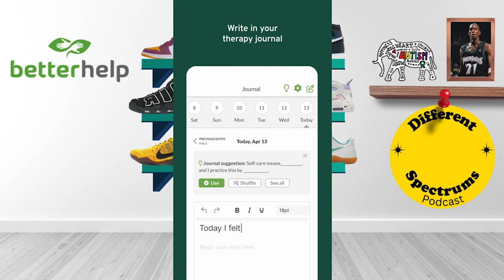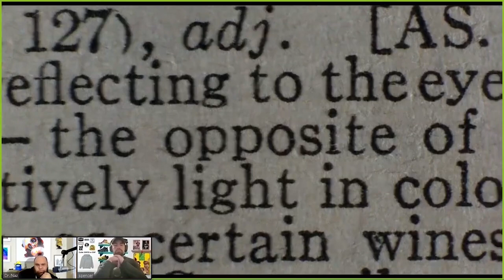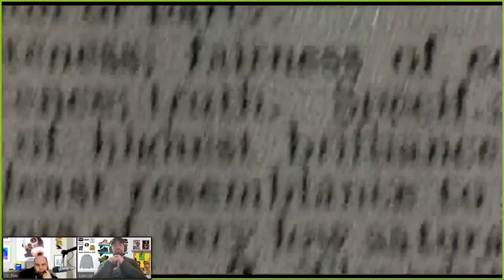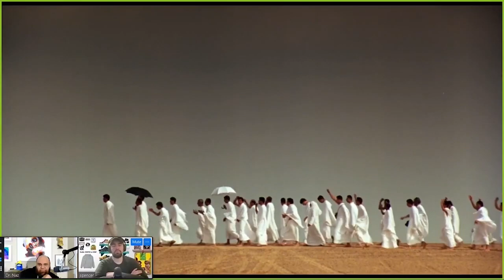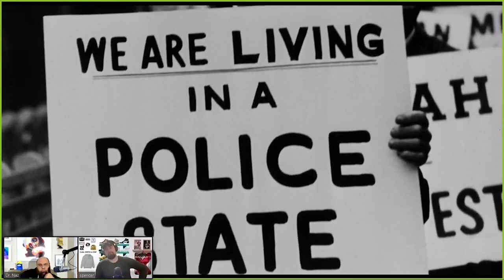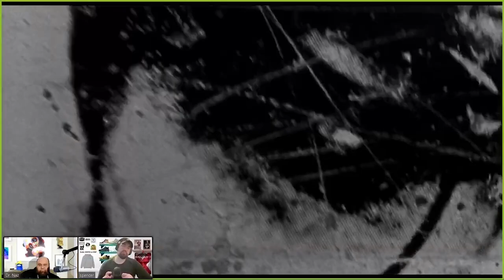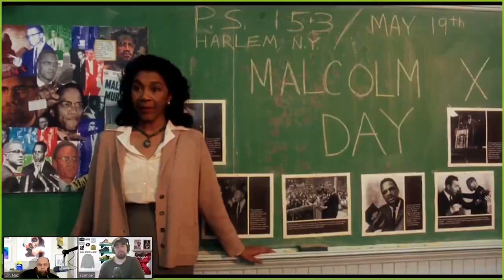Malcolm X: Best Therapy Scene - Growth, Racism, and Humanity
🌟 By Any Means Necessary. Today, we embark on a journey into Denzel Washington's portrayal of Malcolm X in the biopic. 🎬 Our goal? To delve deep into the complex web of race, racism, and its profound impact on our sense of self. 🌍 We start with a powerful scene—often used in therapy—where a young boy is told he can never achieve his dreams because of his race. These messages shape our beliefs about ourselves in profound ways. Next, we dissect the societal definitions of white versus black and how these perceptions influence our lives in subtle yet significant ways. From beauty standards to intelligence and kindness, we explore the narratives we internalize about ourselves and others. Malcolm X's transformative journey is our focus, highlighting how mentorship and guidance shape our identities. 🌱 After all, growth often comes from stepping outside our comfort zones and experiencing different perspectives through travel. We advocate for the enriching power of travel, urging listeners to broaden their horizons and challenge their preconceptions. 🌍 Lastly, we reflect on Malcolm X's powerful discourse on human dignity and the importance of compassion and respect for all. 💖

Thank you for your interest in our podcast, Different Spectrums. Our mission is to provide engaging and informative content that promotes understanding and normalization of mental health challenges. We are a group of licensed therapists and neurodivergent individuals who use our unique perspectives and experiences to explore emotions portrayed in movies and shows.

We welcome your input and suggestions for future episodes.

0:00 Attention
0:54 Sponsorship
1:57 Intro
9:27 Scenes
23:28 Discussion

As always, it's important to remember that our podcast is not a replacement for therapy. If you or someone you know is in crisis, please seek professional help or call the appropriate emergency hotline.